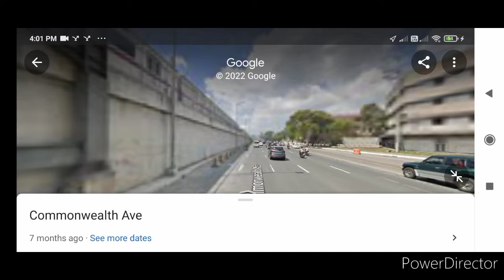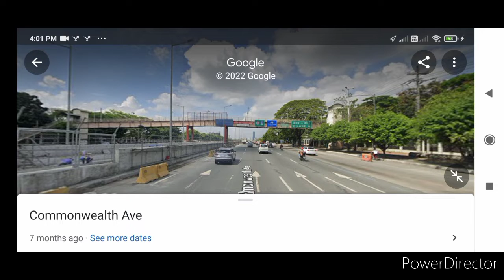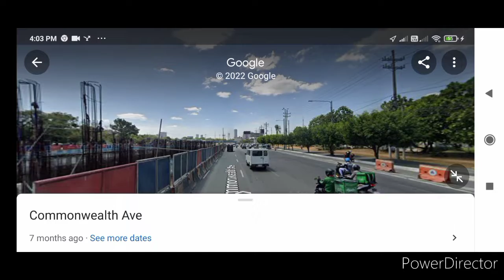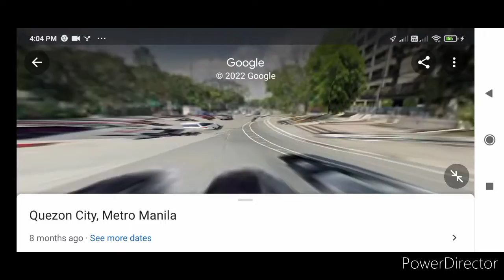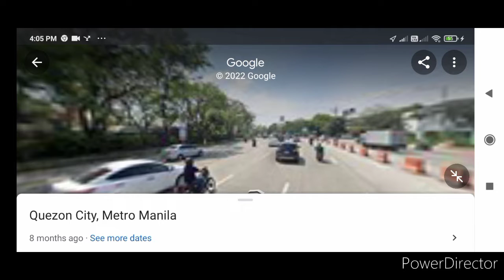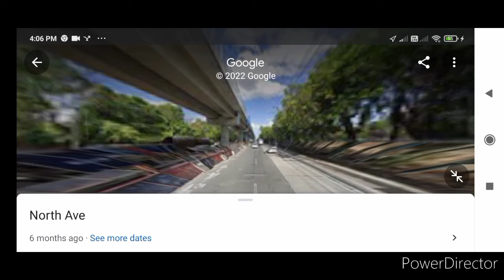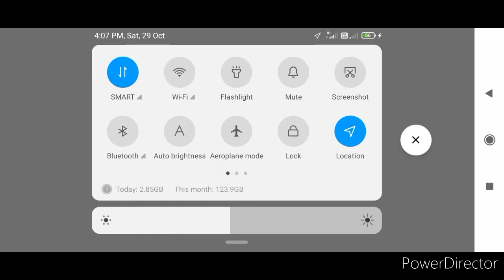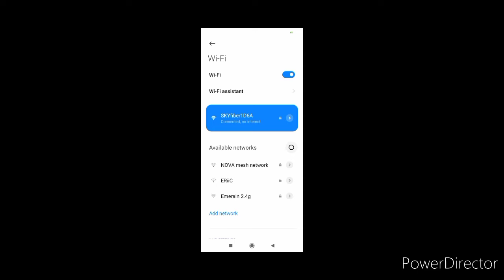UV Express ride Bagong Silang ➡️ SM North Edsa part 2